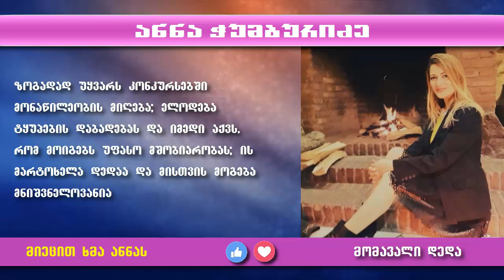მომავალი დედა - შესარჩევი ტური (ანნა ჭუმბურიძე)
13 ნოემბრის 23:00 საათამდე